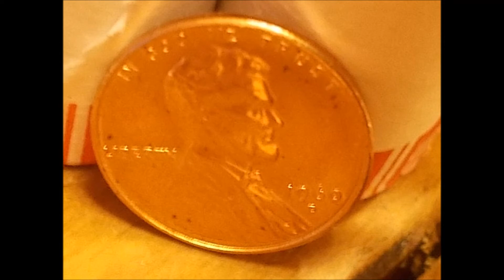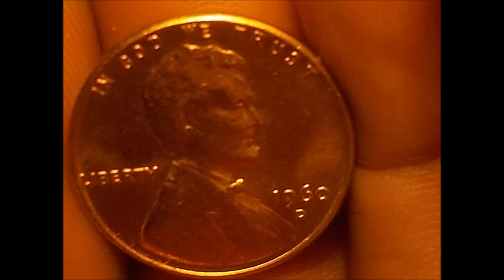Beck's 1960 D small Date DDO movie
1960 D  small Date DDO movie. PCGS is not showing anything like it but only the small date over large date ddo coin. This is just a small date showing doubling. Sparkling Clean MS grade.